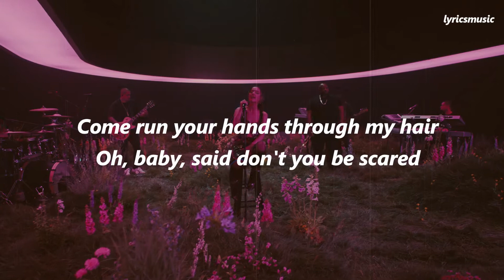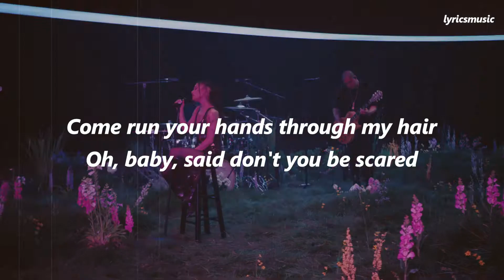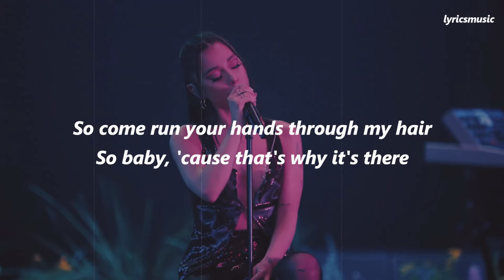Ariana Grande - my hair / lyrics vídeo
¡Hola con todos, espero que les guste el vídeo!